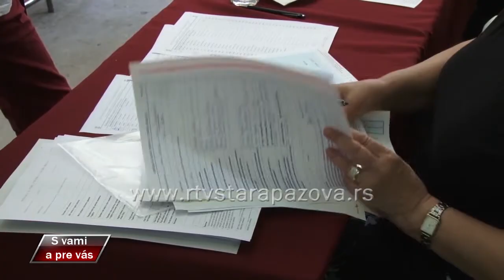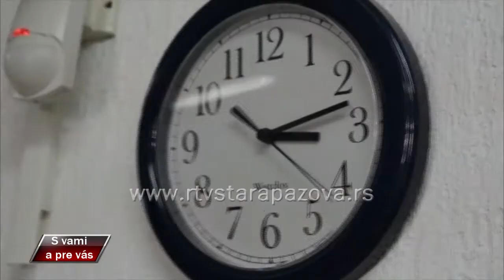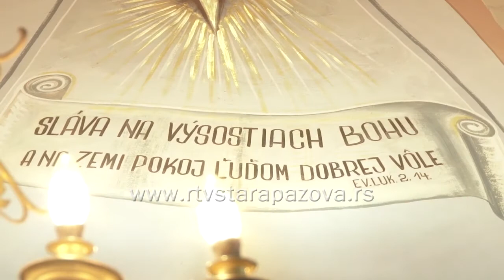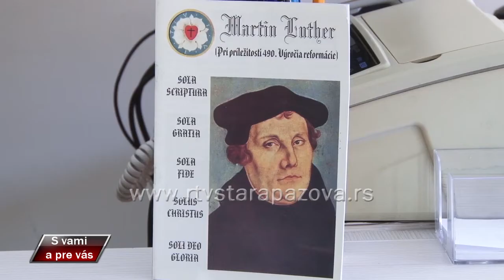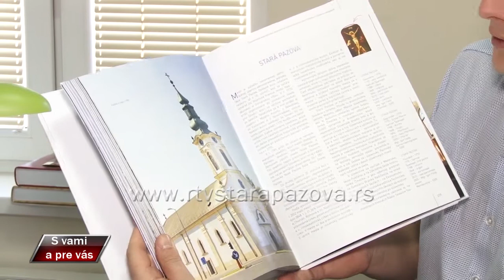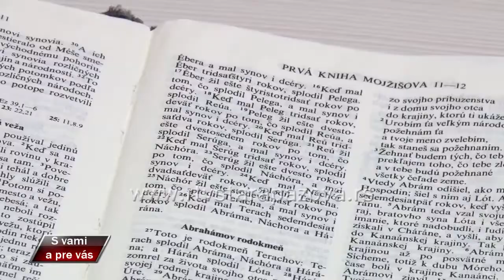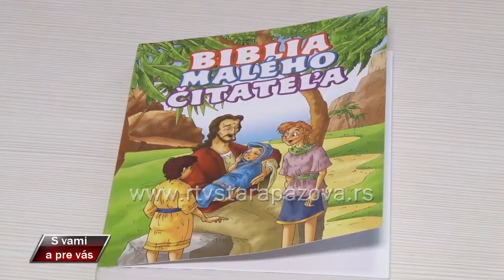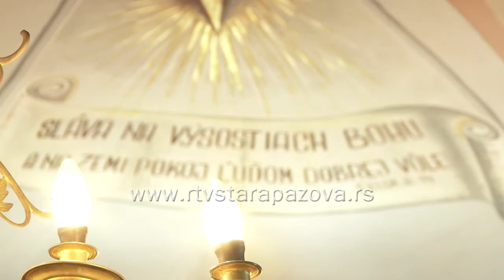S vami a pre vas 299 emisija